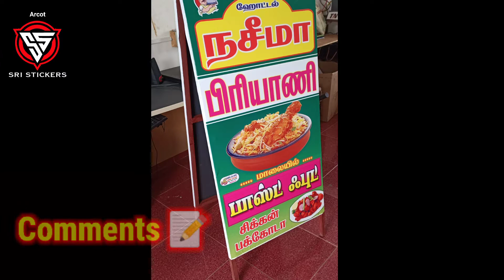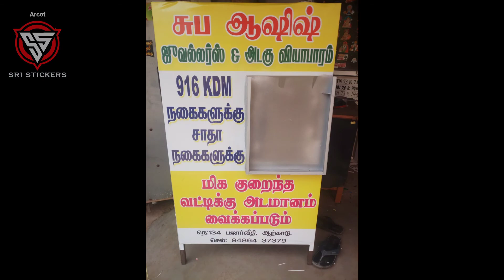Digital Banner Board Work Photos_Arcot Sri Stickers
Digital Banner Work, Design Work Available in my shop Friends